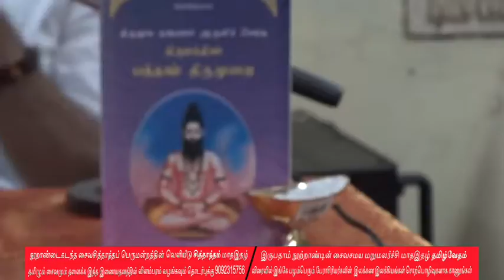திருமந்திர ஏற்பபாட்டாலர் உரை பன்னிருதிரு முறைகள் 2016-07-13 01 ஆசியுரை சதாசிவம்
திருமந்திர ஏற்பபாட்டாலர்  உரை  பன்னிருதிரு முறைகள்  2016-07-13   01
ஆசியுரை சதாசிவம்